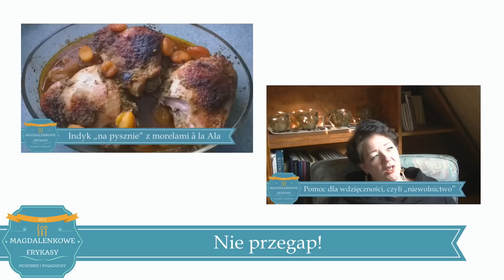W JAKIM WIEKU MIEĆ DZIECI? || Magdalenkowe Frykasy